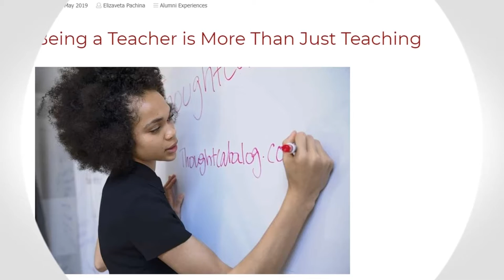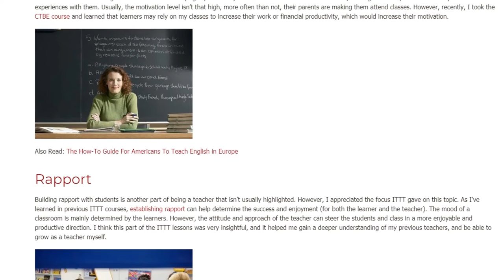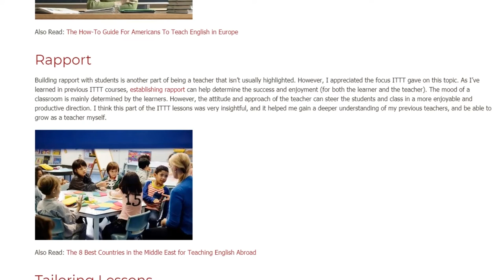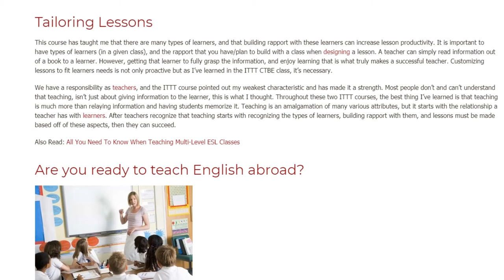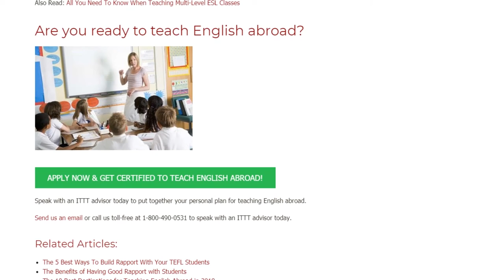Being a Teacher is More Than Just Teaching | ITTT TEFL BLOG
I haven’t been a teacher for very long, but I have noticed more and more, since taking this course that a classroom can succeed if a teacher knows that teaching isn’t just the passing of information. The teacher must understand that there are many different types of learners, that they must build a rapport with these learners, and they must tailor lessons based on these aspects. Teaching is more than just teaching a subject or language; this is the best thing I’ve learned from my ITTT classes.